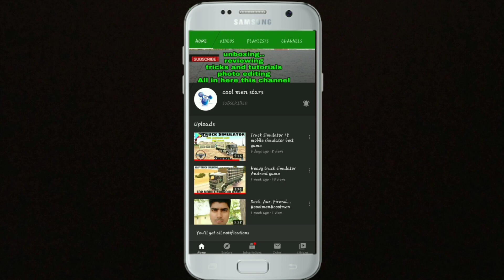VOLVO FH FULL SKIN+SOUNDS WTDS||WORLD Truck RIVINGUCK ||MOBILE PHONE SIMULATOR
VOLVO FH FULL SKIN+SOUNDS WTDS||WORLD TRUCK DRIVING ||MOBILE PHONE SIMULATOR

Friends well come to my channel🙏👍❤
Today I'm playing with my channel
In the world truck driving game
This game is a great time with my phone simulator content😊😄

And today I'm playing new Volvo Truck driving
It is very good👍😎😎
So you want these games
U can get it in google play app open
Android app
U can put it on the name is
World truck driving.. After coming to your
Front of the page

Hi friend s Well come to my channel🙏👍❤ Today I'm playing🤜 a scania truck driving Today I will show you what is it just makes you happy and Very cool😎 And very funny🤣😝 and best💯 Sho watch it all the and video anything to do it again and again sho after another day you play on the good gaming .and 1).my Facebook ID. 👇👇👇👇

3): my you tube channel🙏 👇👇👇?

.,. this video only for a fun🤣😝😜 not anything about its a good 👍😎🤜 and guys👍 I'm again request to my friends forgot to subscribe🙏 my channel and I hope you👌 all happiness that video bye bye👋 I will she you soon. Game playing it's my hobby.. Like and subscribe all this music🎶 sponsored by👇 [NCS]nooncopiraits music Thank you🙏💕 all